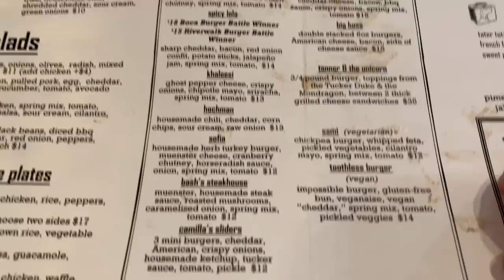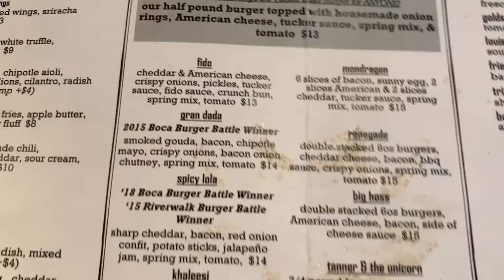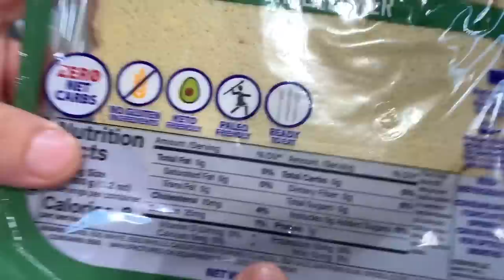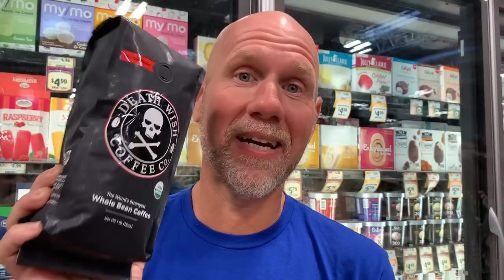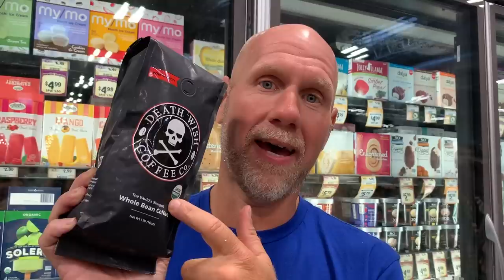Keto Meat Prep | What we eat on Keto | Shopping Vlog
At the last minute, we decided to vlog our day.  We went out to eat, to sprouts, did some meal prep and bought a new table.

2krazyketos is a participant in the Amazon Services LLC Associates Program, an affiliate advertising program designed to provide a means for sites to earn advertising fees by advertising and linking to amazon.com.